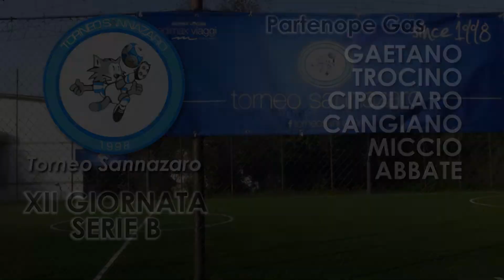Black Angels VS Partenope Gas (XII GIORNATA SERIE B WINTER)